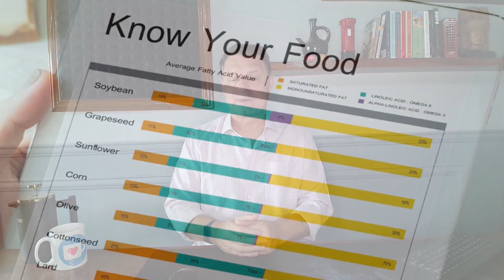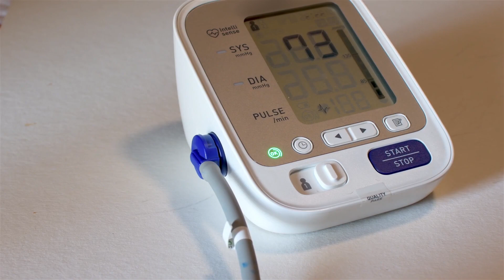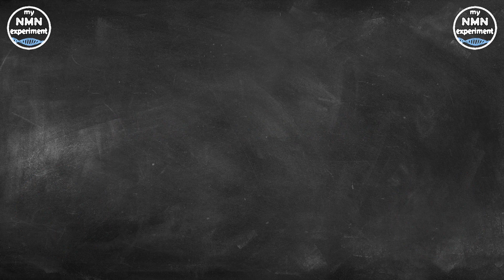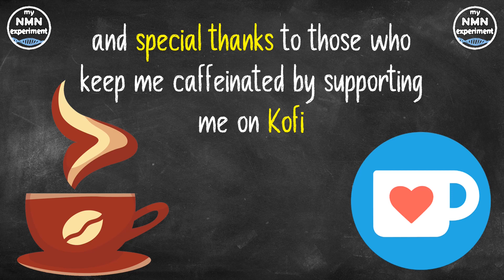What is the Best Time to Eat for Longevity?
You may be eating the right types of food, but are you eating your meals at the right time of day?

• 2,400mg of Fisetin, on the 1st, 2nd & 3rd of each month
• 2,400mg of Quercetin, on the 1st, 2nd & 3rd of each month

Early hunter-gatherers faced long periods of fasting. Their access to food relied on successful hunting, fishing, and the availability of wild plants.
Over time, the development of modern agriculture and the transition to industrialized societies changed our regular eating patterns, shifting our dinner time to later in the day to accommodate our busy work schedules.
Today, with access to an abundance of food, we rarely experience prolonged periods of fasting, except for weight loss or religious practices.
It's now common to have four or more meals a day, with the most calories consumed later in the day, this frequently being combined with high calory snacking. However, research increasingly shows our health is not only affected by what and how much we eat, but also at what time we eat our meals. So, what does this mean for meal scheduling? And can intermittent fasting really help? Our body clock controls more than our sleep, it is our internal biological timekeeper. It regulates many aspects of our physiology and our behavior. It tells us to be awake and active during the day, and rest and sleep during the night. It can also tell us the best time to eat.
Our body is biologically prepared to have food during the day. Food digestion, nutrient uptake and energy metabolism are optimized to occur when we're supposed to be active and eating. Best time of day to eat, best time of day to eat sleep and exercise, best time of day to eat carbs, best time of day to eat for weight loss, best time of day to eat for OMAD,OMAD weight loss, omad benefits and side effects, omad fasting, fasting, intermittent fasting, intermittent fasting weight loss, intermittent fasting weight loss diet plan, best diet for weight loss, best diet for weight loss for women, best diet for weight loss for men.